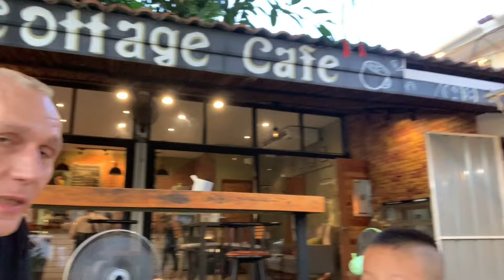Broiler (Hänchen) essen 🍗